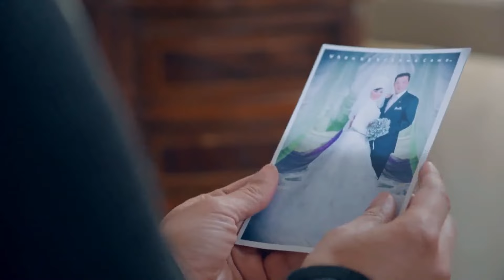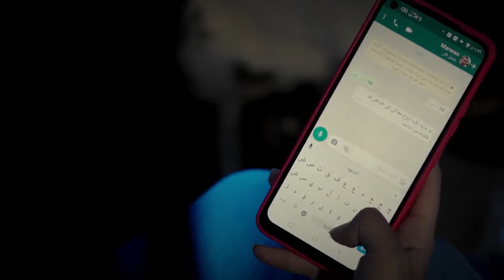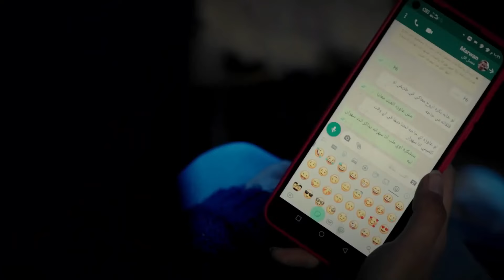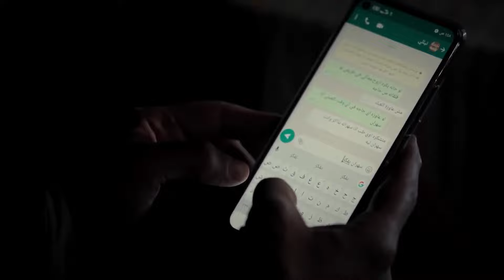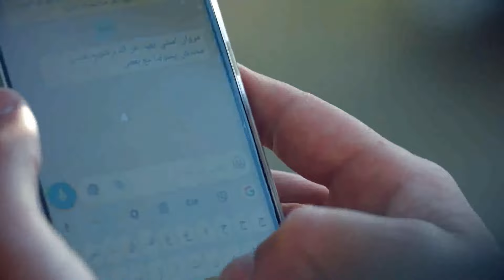مسلسل " المداح "الحلقة 6 السادسة | - بطولة حمادة هلال - هبه مجدى - فتحى عبد الوهاب - سهر الصايغ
في الفصل الجديد من أسطورة المداح، يجد (صابر) نفسه في حرب ضارية، تشتعل نيرانها بينه وبين الجن، حيث يبدأ فصل جديد من الصراع حين يلبي هو وصديقه (سميح) نداء استغاثة لعائلة صعيدية
اسطورة العودة